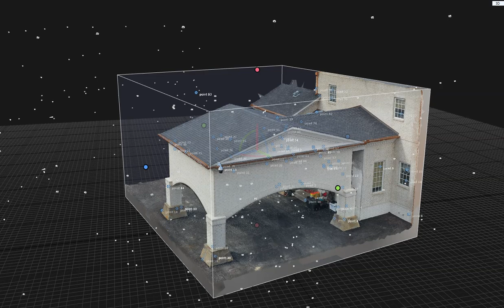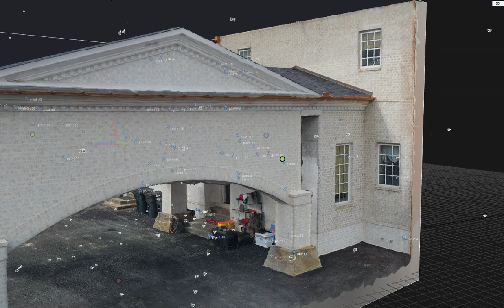GRADD | Drone Images and Videos used to Create 3D Models